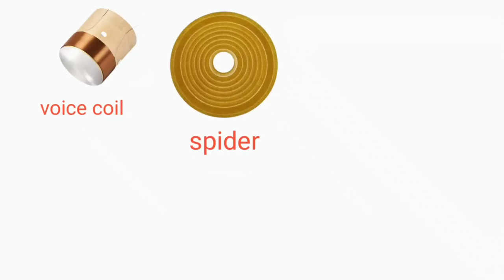Speaker repairing ll how to repair speaker at home ll paper se speaker repairing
Hello friends is video me maine 3 inch speaker  repair kiya speaker repairing me voice coil spider aur cone ki jaroorat padti hai ye sabhi cheeje maine ghar pe banaya hai bilkul asan tareeke se

How to make passive radiator ll Bass Radiator

Music